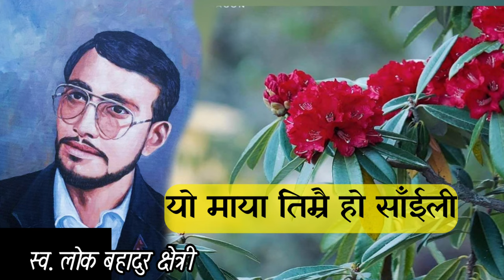Yo Maya Timrai Ho Saili || Lok Bahadur Chhetri || Old Folk Song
Only not other use. Thanks to all